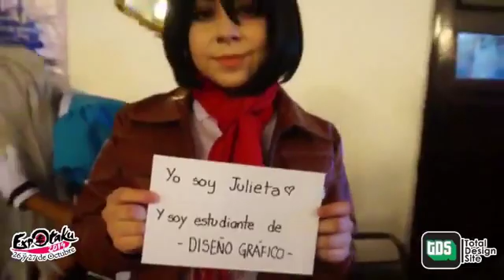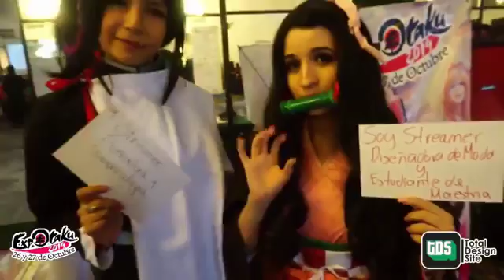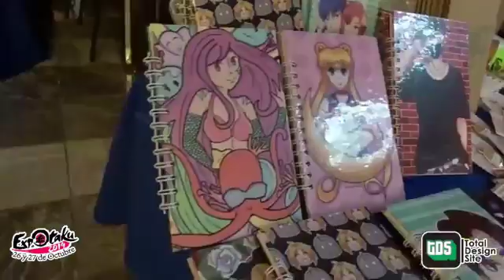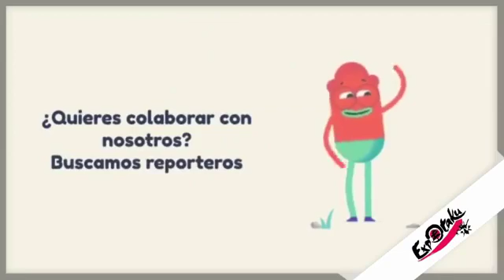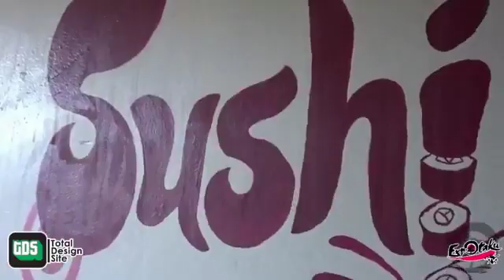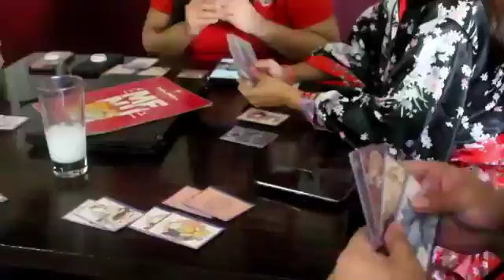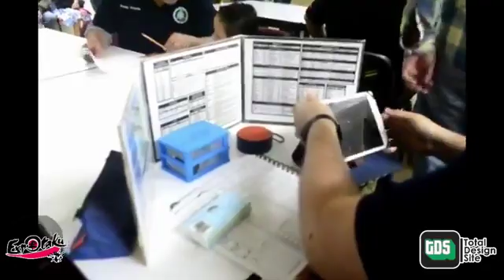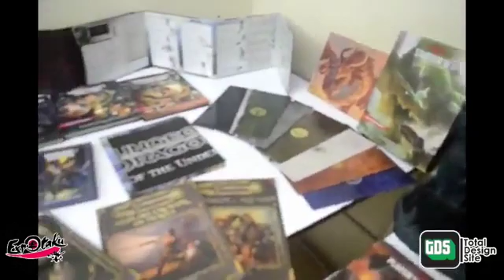CAPITULO 29 HABLEMOS E LANZAMIENTOS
Vamos a hablar de los nuevos lanzamientos para el 2020 y como celebran en Japon el año nuevo. :D

No se lo pierdan y nos vemos en Marzo de 2020